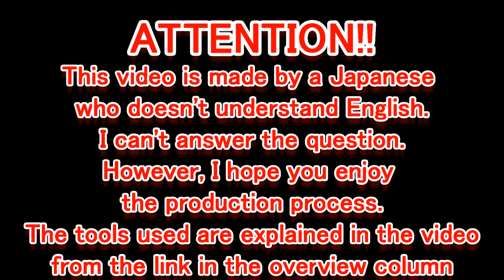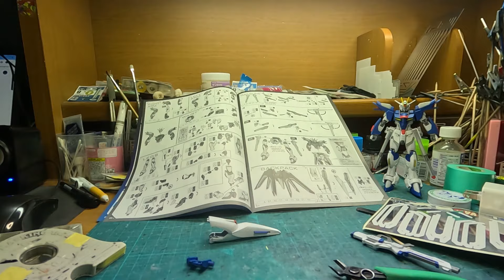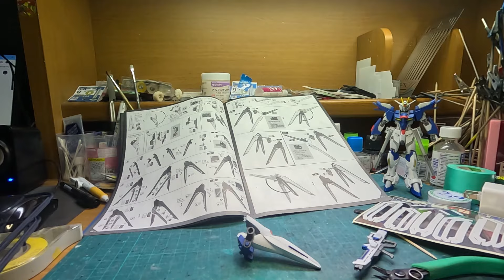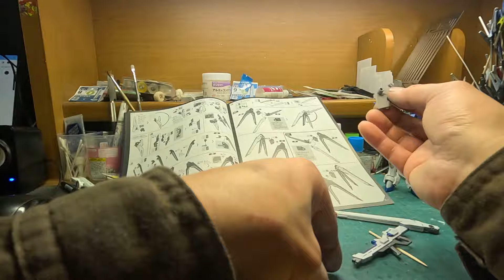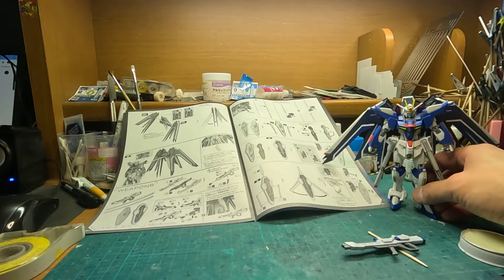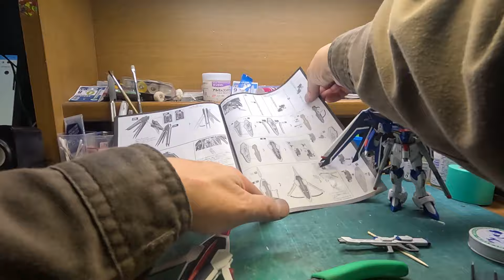unboxing fullbuild BANDAI HG 1/144 RISING FREEDOM GUNDAM back pack part Plasticmodels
バンダイ HF 1/144 ライジングフリーダムガンダム 製作工程＆塗装工程  バックパックパート

0:00 opening
0:10 parts_cut
5:53 painting
12:38 painting_part2
19:22 assembly
28:05 finished_product